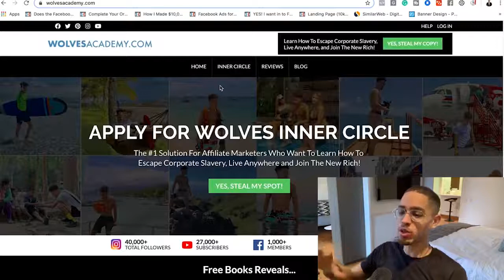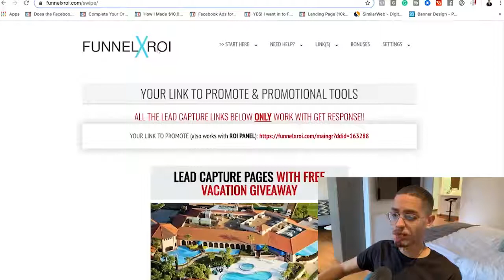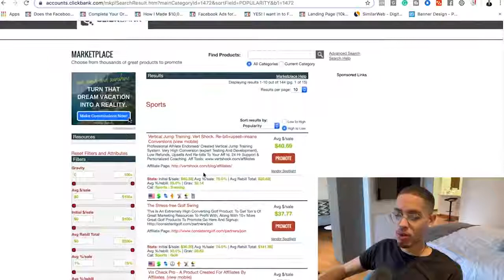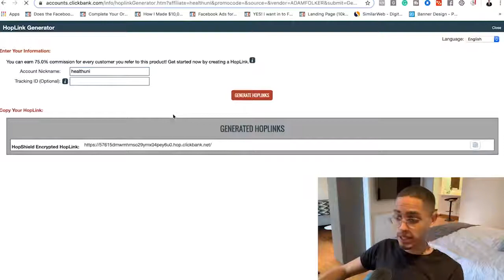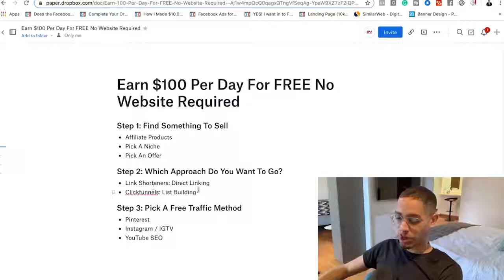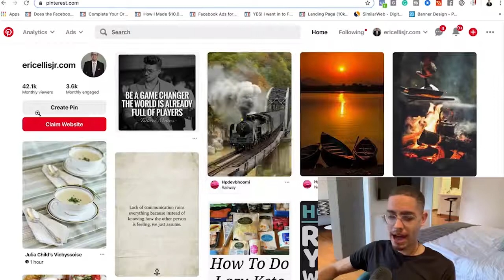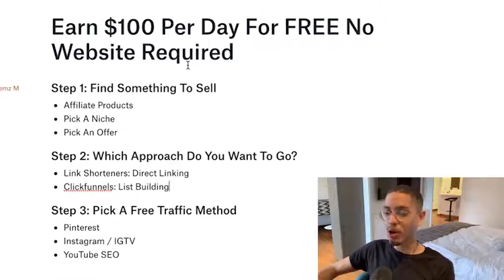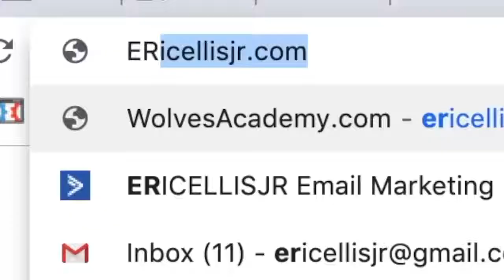How To Earn $100 Per Day For FREE With no Website - [Eric Ellis]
How To Earn $100 Per Day For FREE With no Website